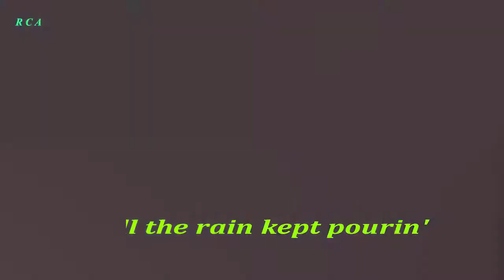John Fogerty 'WHO'LL STOP THE RAIN' cover/lyrics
Beatifully performed by Destyni and Tessa.